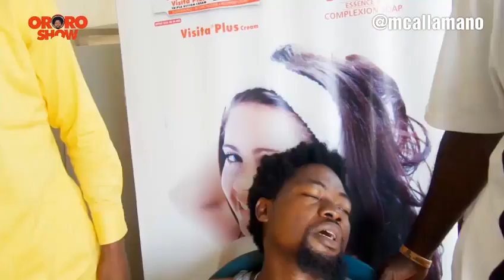This enjoyment landlord is a case😁 episode 73 by (mc allamano) ohaetomeaaaaa enjoymentlandlord #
Comedy series